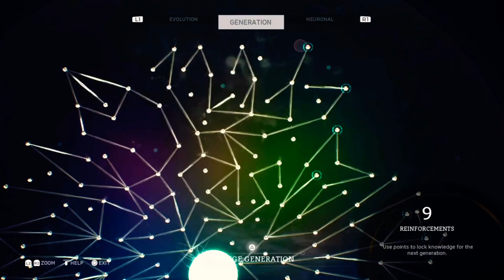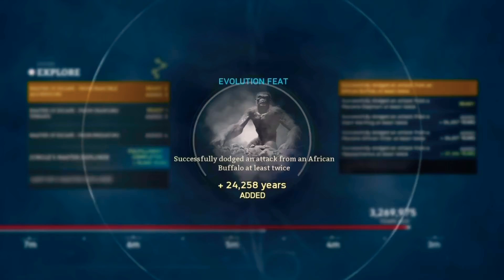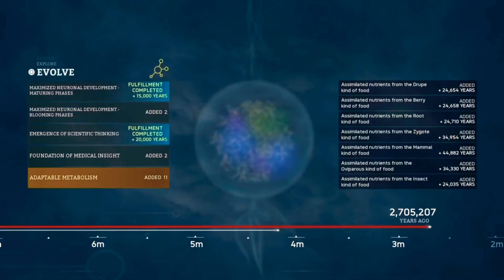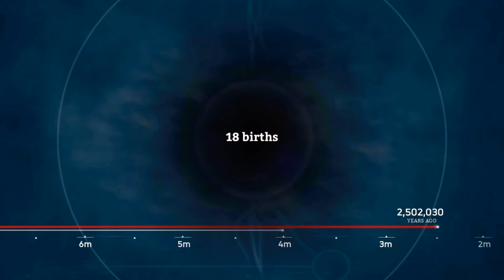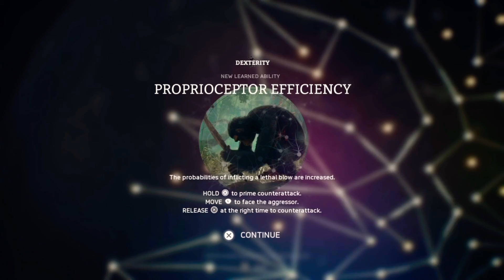The Taung Child! [Australopithecus Africanus!] Part 36 🐵 Ancestors The Humankind Odyssey GAMEPLAY!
What year do you have to be on to have the Taung Child Australopithecus Africanus unlocked?! Find out how to get and, unlock or evolve here!! What it looks like! The special knowledge available and some of the evolution feats I achieved! Join Us!

Immersive gameplays, and awesome adventures!
We all love video games, and we love playing them together!

/ ¡Meta actual es de llegar a los 100 subscriptores!

Immersive gameplays and amazing adventures!

Jugadas inmersivas y aventuras asombrosas!
A todos nos encantan los videojuegos, y nos encanta más jugarlos juntos!

I do everything I can to avoid spoilers! So in these walkthroughs and playthroughs you’ll see a lot of trail and errors, mistakes and exploration, just the way I like it! Join me!

Hago todo lo posible para evitar ver revelaciones de la historia o secretos de los juegos, por eso aquí vas a encontrar mis prueba y errores, equivocaciones y mucha exploración, justo como me gusta! Ven y únete!

  Ancestors: The Humankind Odyssey is a survival game played from a third-person perspective. In the game, players control a member of a primate clan and have to manage the player character's health by eating, drinking, and sleeping. The game starts in an African jungle, an open world filled with threats including Machairodus, Metridiochoerus, Crocodylus thorbjarnarsoni, Adcrocuta hyenas, African Rock Python, giant Miocene otters, African buffalo, and more. Players can climb any tree in the jungle, though the player character will break its bones if it falls down. As players progress, new areas are opened up for players to explore. When a primate is exploring new locations or being hunted by predators, it will enter a state of "fear" which can be overcome by finding glowing orbs of light, or else it will descend into a state of hysteria.

  While the world is dangerous, the apes can use their heightened senses to listen to various sounds, such as that of a predator, a lost clan member, or an outsider which can be recruited to the player's clans. The primate can use its intelligence to pinpoint the locations of different items of interest and make new discoveries such as identifying new food or tools. As players continue to make new discoveries, the primates become more intelligent and capable, and new skills such as using leaves to make bedding and medicinal plants to heal themselves are unlocked. If the player character dies, players will shift to controlling another clan member. If all clan members die, the lineage becomes extinct and players need to restart the game.

  The goal of the player is to ensure the primate clan's survival as it slowly evolves and becomes a new species. As the clan grows, players can switch to play as other characters such as an infant, an adult, an elder, and a mother carrying her child. As the clan slowly expands, the player character can perform social tasks like calling members of the clan to hunt and explore together, or migrating across the map to settle down in a new home. When an ape is sleeping, players can unlock new abilities by developing the primate's neural system, which functions as a skill tree. These skills, such as the ability to use both hands and stand upright, facilitate evolution. As primates undergo procreation, unlocked skills are passed on to future generations. The game is 40 to 50 hours long, and it documents the clan's evolution across eight million years.